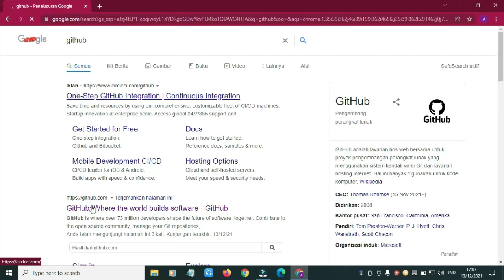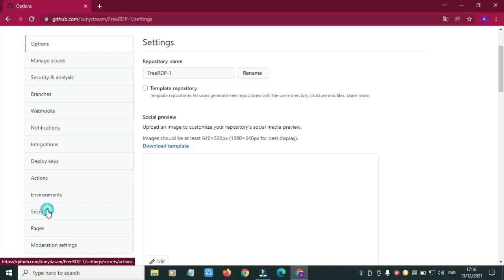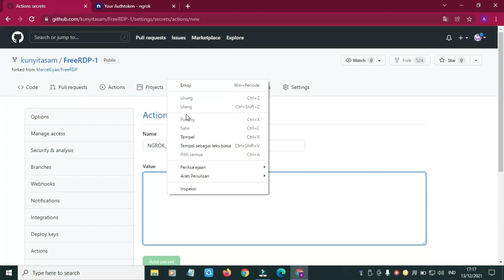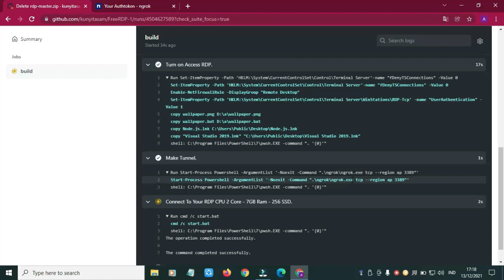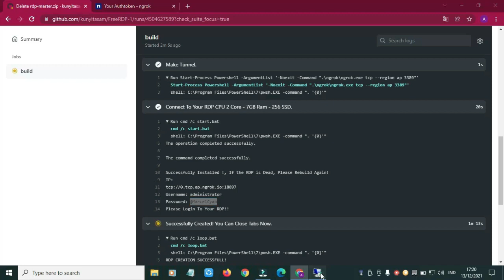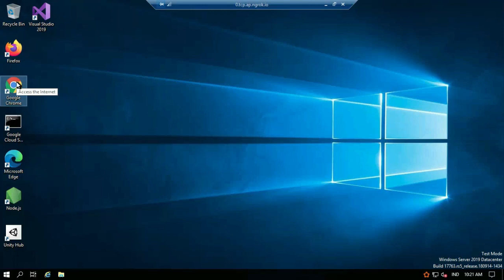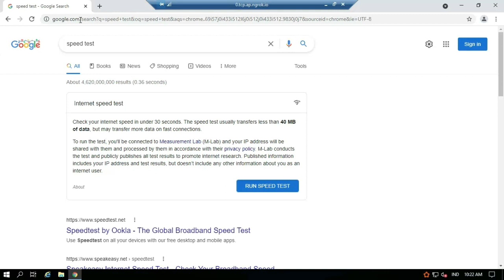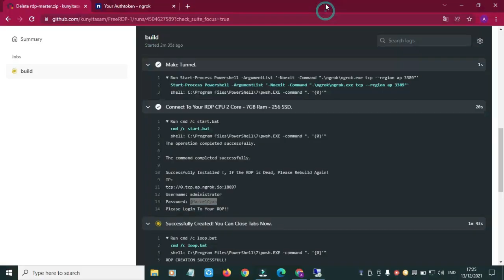RDP GRATIS 13 DESEMBER 2021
RDP GRATIS UNTUK SEMUA